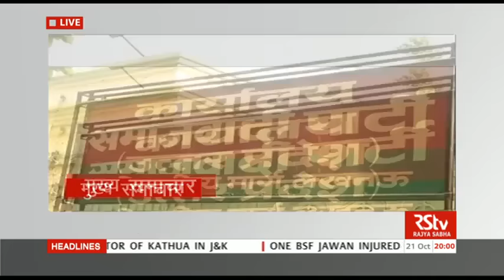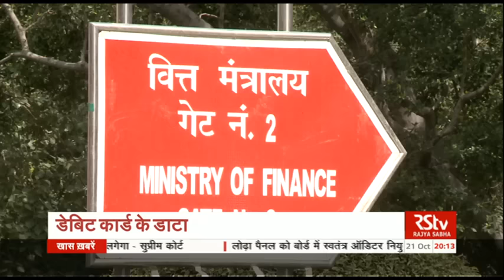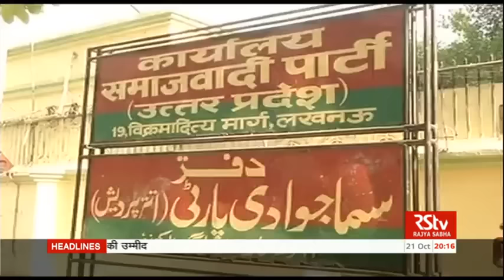Hindi News Bulletin | हिंदी समाचार बुलेटिन – Oct 21, 2016 (8 pm)